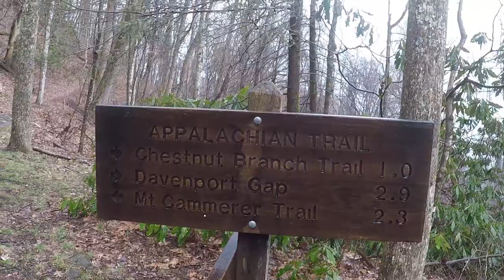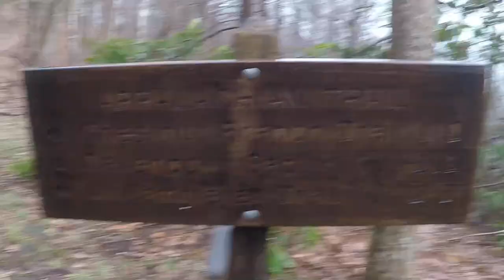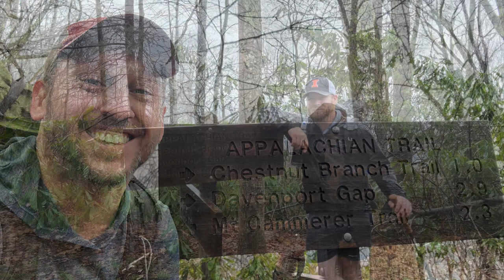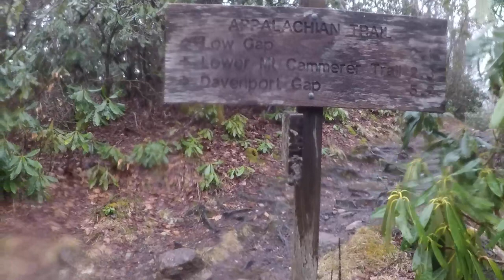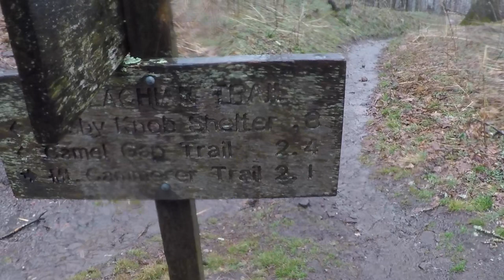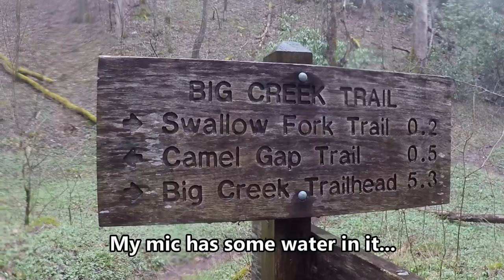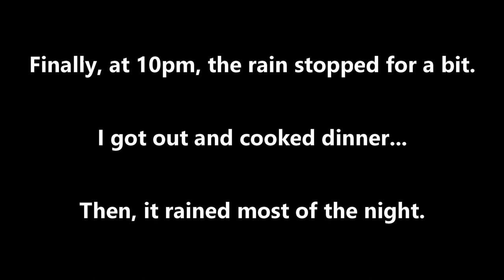Amazing Smokies Backpacking Loop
Backpacking The Smoky Mountains | Part 2 - The Storm
5 days and 4 nights of backpacking in the Great Smoky Mountains National Park... or so we thought.

We planned out our 45-mile Smoky Mountains Backpacking loop beginning in the Cosby Campground. We planned to hike the lower Mt. Cammerer trail, the Appalachian Trail, the Low Gap Trail, the Swallow Fork Trail to the Mt. Sterling Ridge Trail and Balsam Mountain Trail, or the Camel Gap Trail, as well as the Maddron Bald Trail, and the Gabes Mountain Trail. Our reserved camps were at campsite #35, campsite #37, Tricorner Shelter, and campsite #34. We experienced beautiful sunsets, rain, thunderstorms, high winds, and raging floodwaters on our trip... But our trip would not go exactly to plan... March 2021

Part 2 - The Storm
The amazing weather was not to last... Day 2 would see rain, afternoon thunderstorms, and strong winds move in. We had a steady morning climb and a ridgeline hike to complete before dropping down to the valley on the other side. We raced to the top as quickly as we could in hopes of beating the approaching lightning storm. We would not be so lucky. We were battered by high winds and struggled across the ridgeline and down to campsite #37. There we would finally get dry and crawl into our hammocks, exhausted... As we waited for the storm to pass we had no idea that the raging floodwaters were washing out the next day's footbridge and setting up a tough decision the next morning...

Headlamp - Nitecore NU25
Rain Shell - Arc'teryx Zeta LT
Jacket - Mountain Hardwear Ghost Whisperer 2 Hoody